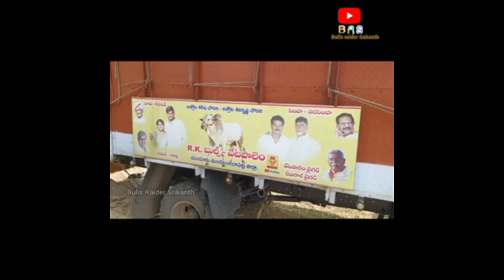RK bulls LiON and Narasimha history ఈ రెండిటి చరిత్ర తెలుసుకుందాం